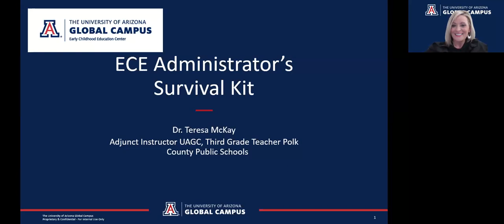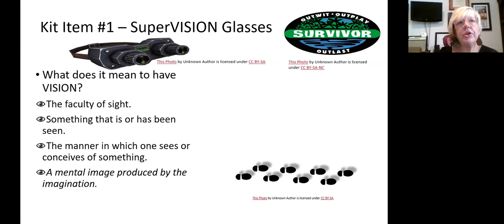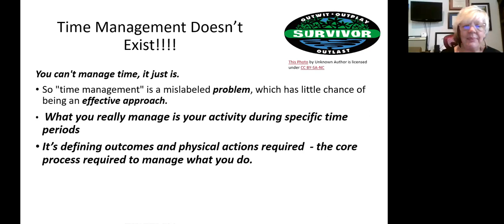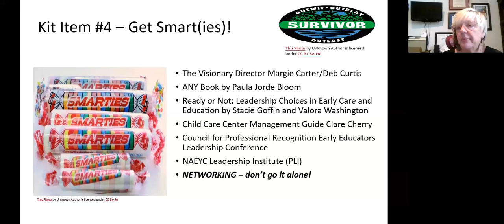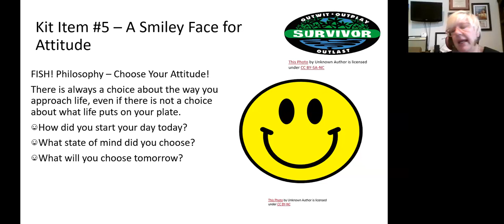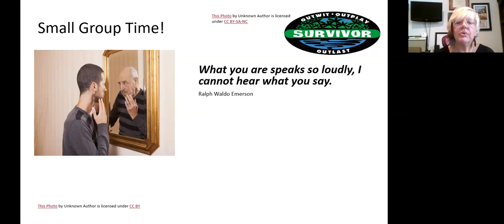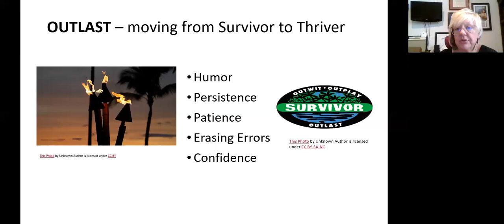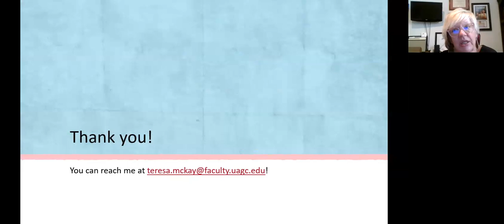ECE Administrator's Survival Kit: Dr. Teresa McKay